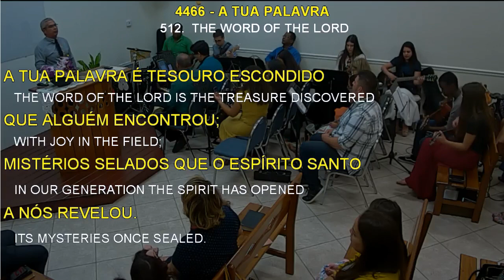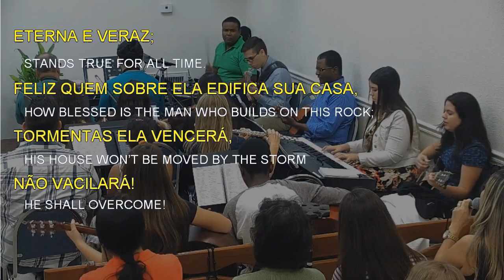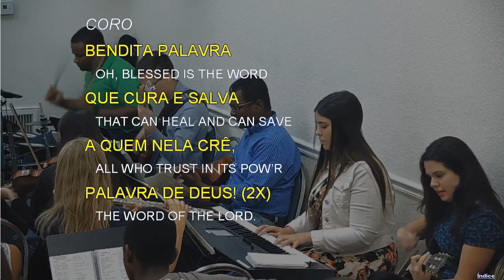4466 - A TUA PALAVRA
4466 - A TUA PALAVRA